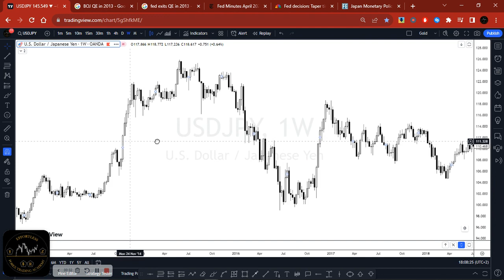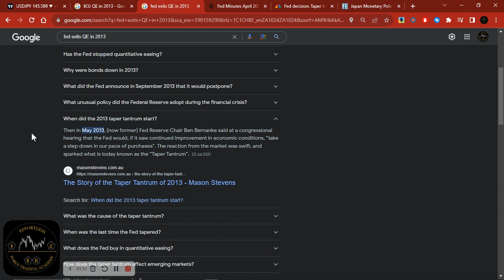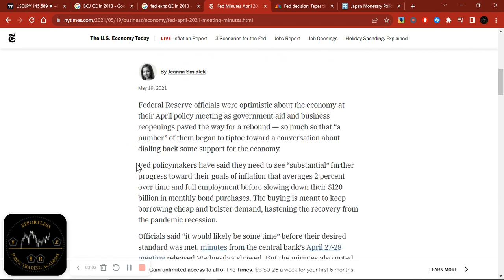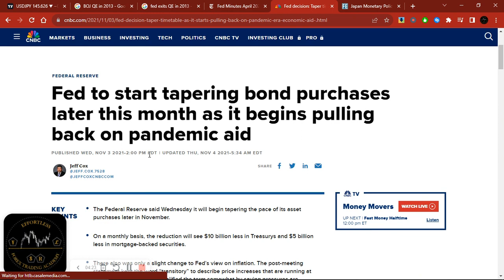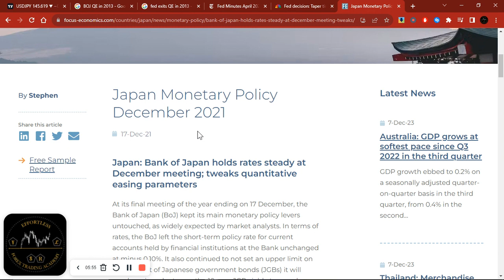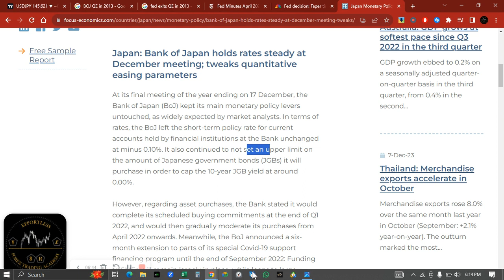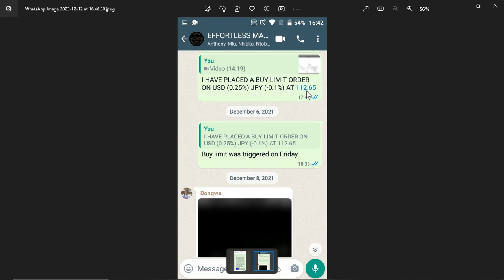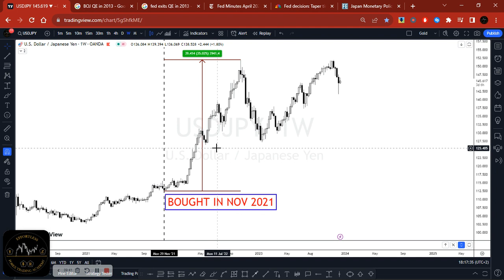🔴 How To Stop Losing Money In Forex